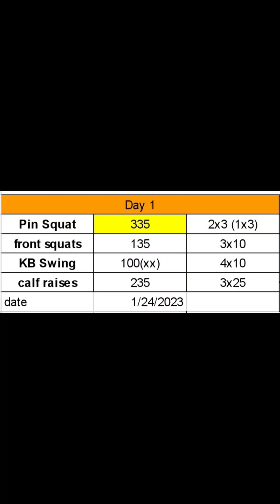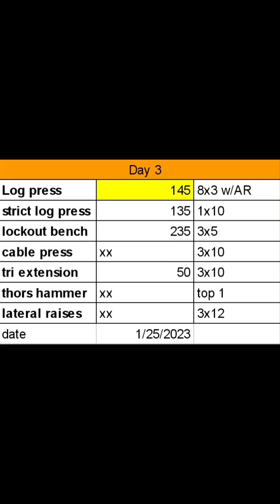training log 1/24-1/28 2023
failed my second set of 3 on the bottom up pin squats. my hips were shooting up first. positive note: I have determined that I can sit in a low squat with a heavy sandbag, rebrace, and then extend pretty effectively.